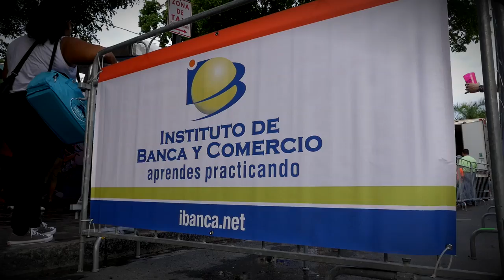IBC prepara asopao gigantesco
Un grupo de estudiantes y profesores del Instituto de Banca y Comercio preparó durante las Fiestas de la Calle San Sebastián el asopao más grande de Puerto Rico, que rindió para más de 10 mil personas.